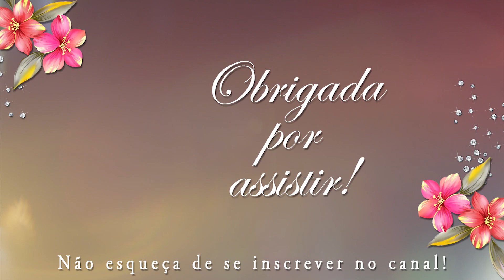Descubra o que é TÃO ESPECIAL NESTE BOLO DE CHOCOLATE! | Olívia Cristina - Viva a Excelência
ESSE BOLO DE CHOCOLATE É DIFERENTE DE TODOS. Se você procura um bolo de chocolate fácil de fazer, com um diferencial está no lugar certo. Eu nunca vi um bolo como esse, que além de prático é muito gostoso. A receita desse bolo de chocolate é sem dúvida muito diferente e especial. Maravilhoso para servir como sobremesa, lanche e como você desejar. Pra quem gosta de um bolo de chocolate e quer fazer algo diferente, essa receita atende muito bem a expectativa de uma novidade. É só fazer e experimentar.
Peço que você me conte nos comentários se fez e se gostou. Eu vou querer saber.

1/2 xícara (chá) de chocolate em pó (pode ser achocolatado)
1 xícara de leite
2 xícaras de farinha de trigo
3 ovos
1 colher (sopa) de fermento
1 colher (chá) de bicarbonato de sódio
1/2 xícara de manteiga
1/2 xícara de amido de milho
2 xícaras de açúcar

INGREDIENTES DA CALDA DE CHOCOLATE
1 xícara de açúcar
1 xícara de chocolate em pó (achocolatado)
1 xícara de leite
1 colher (sopa) de manteiga
2 colheres (sopa) de amido de milho

INGREDIENTES DO CREME BRANCO
1 caixinha de creme de leite
2 ou 3 colheres de coco ralado
1 colher de queijo ralado

MODO DE PREPARO COMPLETO NO VÍDEO

GRATIDÃO!

GOSTARIA MUITO QUE VOCÊ DESSE SUA OPINIÃO SOBRE ESSE VÍDEO. FAÇA SEUS COMENTÁRIOS. E SE TIVER ALGUMA DÚVIDA OU SUGESTÃO DEIXE TAMBÉM NOS COMENTÁRIOS QUE EU VOU TE RESPONDER.
GRATIDÃO!